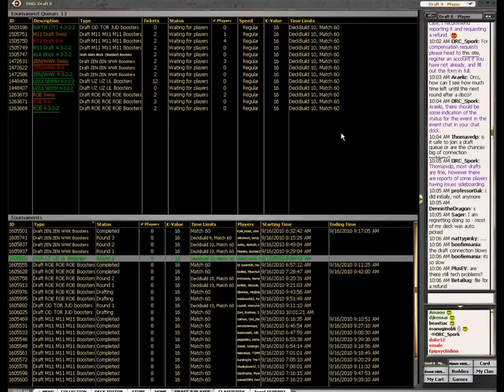Urza's Block Draft #1 : 2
UUL_16R2.wmv